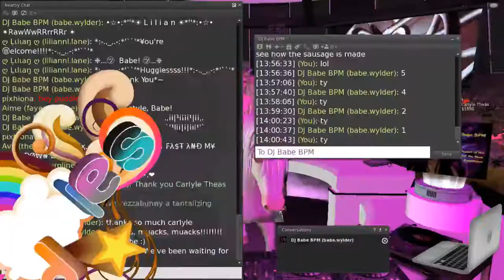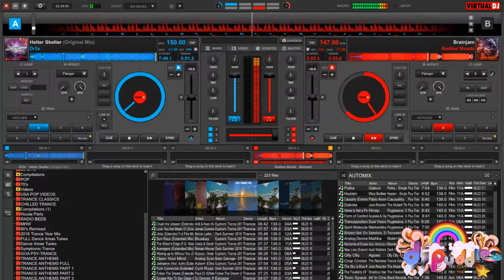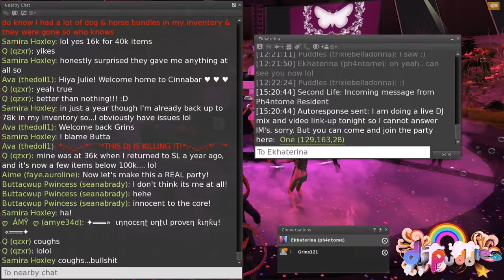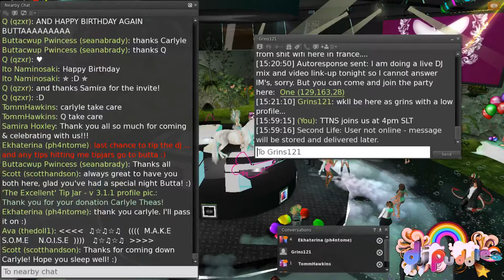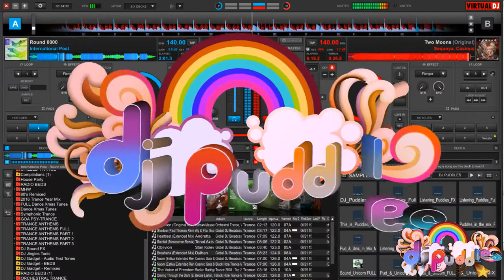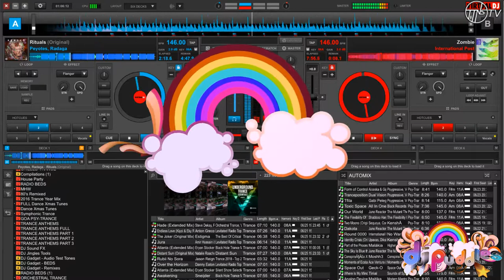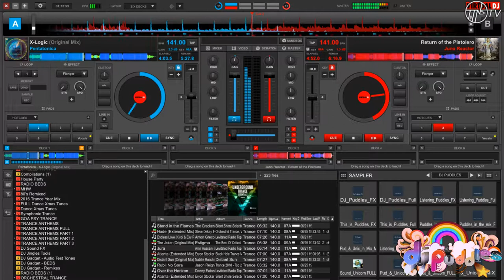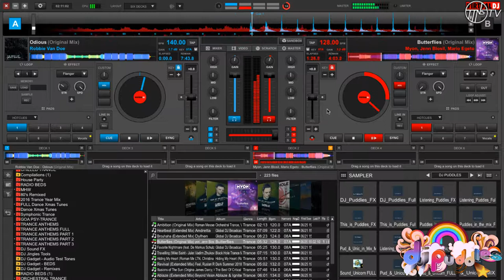DJ Puddles - Cinnabar & TheThursdayNightShow.com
A world first live link-up between the virtual club Cinnabar and The Thursday Night Show online radio station. DJ Puddles mixing Trance and PsyTrance - The full 4 hour gig!